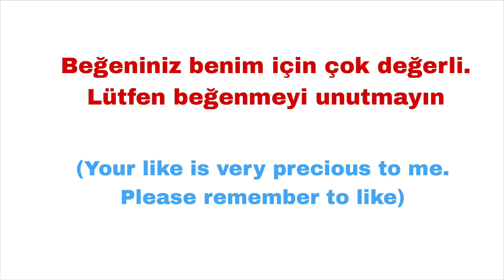VNL 2024 İtaly Women's Volleyball Team Roster (VNL 2024 İTALYA KADROSU)